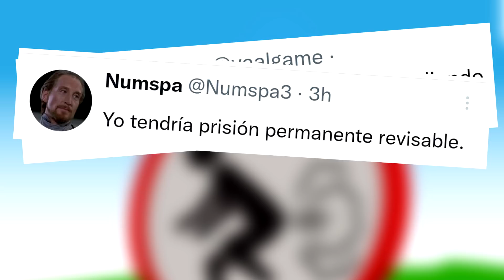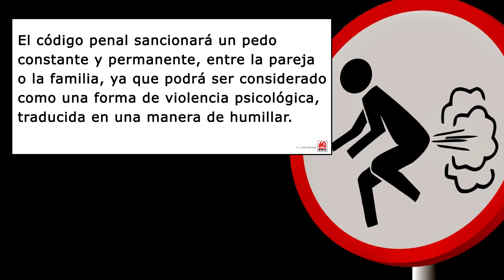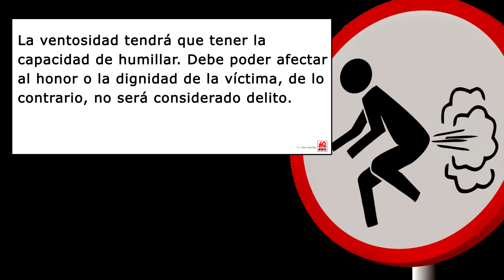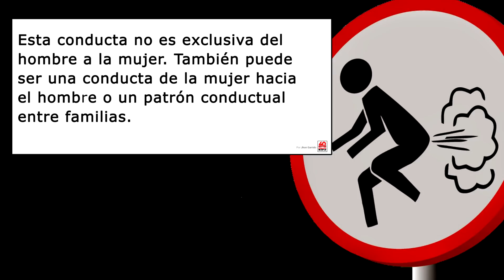PEDOS = DELITOS DE GÉNERO?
Peña! ¿Los pedos son delitos de género?
Os lo cuento con toques de humor.